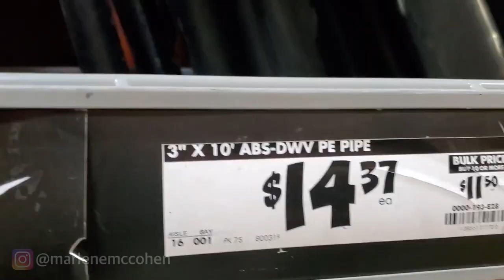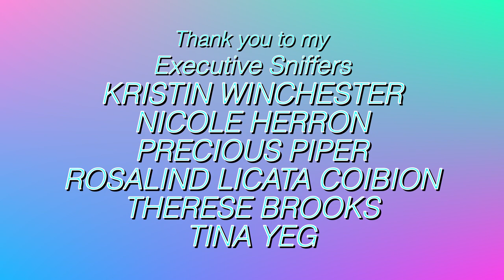I TOOK MY MACAW TO HOME DEPOT! | MARLENE MC'COHEN